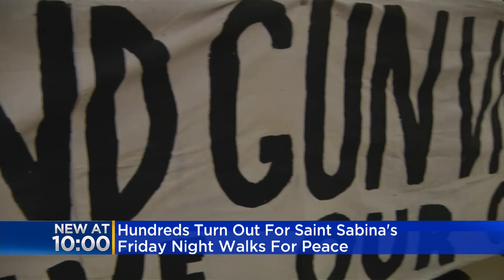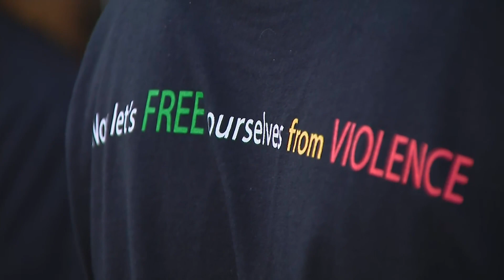Hundreds turn out for Saint Sabina's Friday night walks for peace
A South Side community is kicking off the weekend by trying to ward off violence. Hundreds showed up in Auburn Gresham as Saint Sabina Church held the first of its summer "Friday Night Peace Walks."